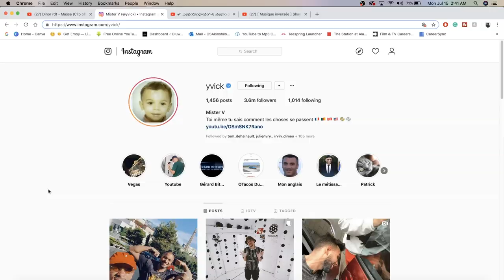MISTER V COMEDY SKIT REACTION feat. Anwar Jibawi | INSTAGRAM EDITION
MISTER V GOTTA BE TOP 10 COMEDIANS IN 2019 NO CAP! CREATIVITY ON 10,000| Add me on Snapchat for more lit crazy clips! @Demmydee

IMPORTANT LINKS:

Previous Video- REACTION TO Dinor rdt - Massa (Clip officiel) ft. Mister V | FRENCH RAP REACTION:

WARNING!